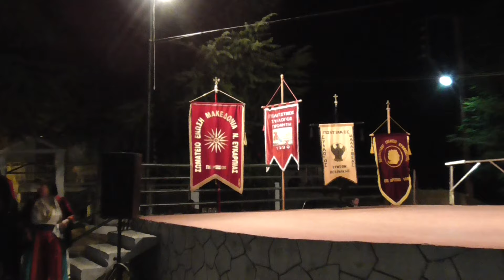Γιούργια..ΔΗ.Κ.Ε.Κ.Ε [τμήμα Κορδελιού] & ΣΩΜΑΤΕΙΟ ΜΑΚΕΔΟΝΙΑ ΕΥΚΑΡΠΙΑΣ.20-7-15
ΤΟ ΜΙΚΤΟ ΧΟΡΕΥΤΙΚΟ απο την ΔΗ.Κ.Ε.Κ.Ε τμήμα ΚΟΡΔΕΛΙΟΥ & το ΣΩΜΑΤΕΙΟ ΜΑΚΕΔΟΝΙΑ της Ν.ΕΥΚΑΡΠΙΑΣ   με χοροδιδάσκαλο την ΒΑΡΒΑΡΑ ΠΑΝΑΓΙΩΤΙΔΟΥ  χόρεψε στις εκδηλώσεις του Πολιτιστικού συλλόγου ΄΄ΠΡΟΦΗΤΗΣ'' χορούς απο την Θεσσαλία .. Παρουσίαση & Τραγούδι η Νάστια Σταυρίδου